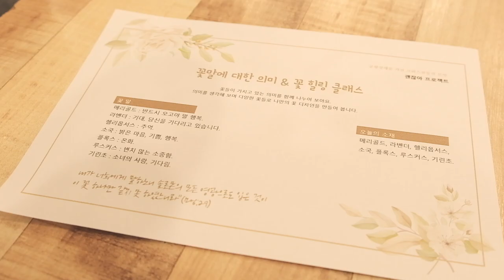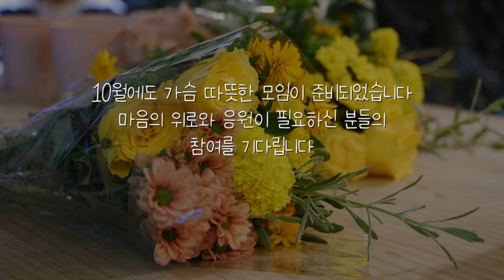9월 괜찮아 프로젝트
공황장애와 우울증 등 마음의 질병을 갖고 계신 분들과 함께 하는 '괜찮아 프로젝트' 네 번째 모임 영상입니다.

이번 모임은 강남에 있는 '블라섬 가든'에서 진행되었는데요, 가든지기님이신 '핑크앤트'님과 '그린핑거'님께서 모임에 참여하신 분들을 위해 정성껏 꽃꽂이 힐링 클래스도 준비해 주셨습니다.
참여하신 분들 대부분 처음 꽃꽂이를 경험하셨다고 했는데, 많은 예쁜 꽃들을 대하고 싱그러운 화원의 공기들을 마시며 많은 위로와 격려를 경험하는 시간이었습니다.
각기 만든 작품들은 달랐지만, 서로의 삶을 함께 들으며 서로를 이해해 보다 보니 모두가 명작이고, 모두가 장인이었습니다.

매번 모일 때마다 '괜찮아 프로젝트'가 더욱 풍성해지고 따뜻해지는 것 같습니다. 다음 모임에서는 어른들을 위한 그림책을 통해 또 다시 가슴 따뜻한 이야기들을 나눌 예정입니다. 마음이 힘드신 분들의 참여를 기다립니다.

* 10월 괜찮아 프로젝트 안내

시간 : 10월 21일(토) 오후 5시
장소 : 인스클래식(서울시 서초구 명달로4길 8, 정양빌딩 2층